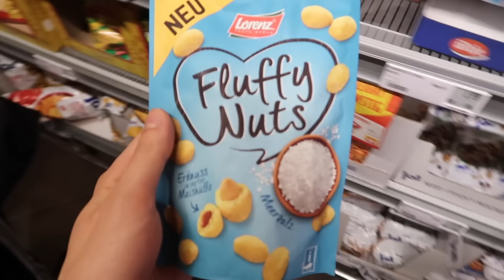Jakub's First VLOG! | Gay Couple VLOG